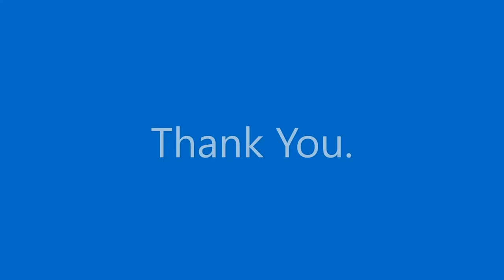Nilesh Patel Romania Worker (Language Gujarati)